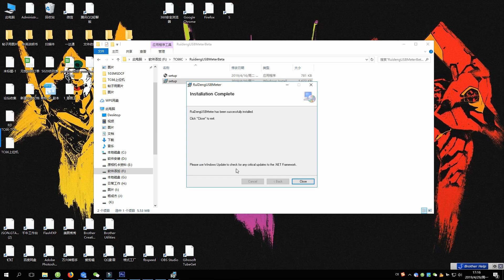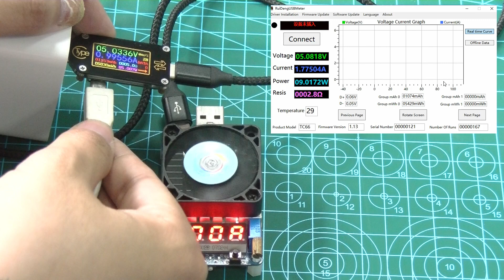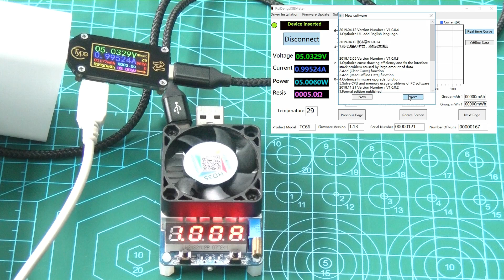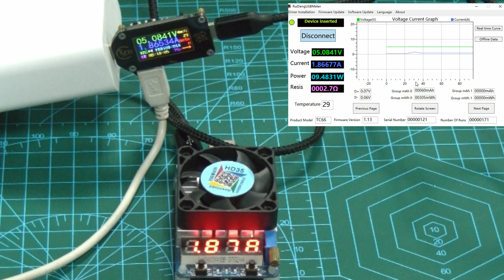TC66(C)-- PC software introduction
this video is made to introduce the PC software of our latest  USB-C tester--TC66(C),  both version can be connected to PC software by Micro-USB cable.